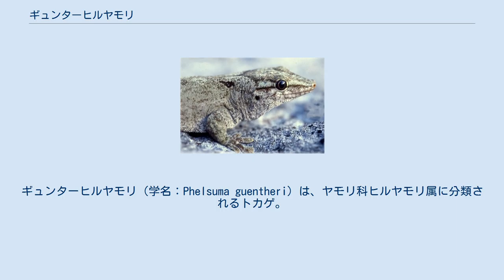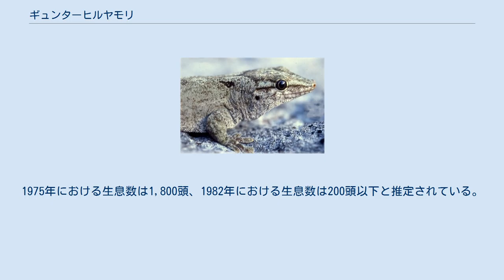ギュンターヒルヤモリ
ギュンターヒルヤモリ（学名：Phelsuma guentheri）は、ヤモリ科ヒルヤモリ属に分類されるトカゲ。
 モーリシャス（ロンド島）固有種 全長30センチメートル（頭胴長9.6-14センチメートル）。
背面の体色は緑がかった灰褐色で、暗褐色の斑点や不定形の斑紋が入る。
腹面の体色は灰白色で、暗褐色や黒い斑点が入る。
 幼体は腹面の体色が黄色。
 ヤシからなる乾燥林に生息するが、岩場にも生息する。
樹上棲だが、獲物を求めて地表で活動することもある。
薄明薄暮性もしくは夜行性で、昼間は樹冠や茂みの中で休む。
 食性は動物食傾向の強い雑食で、昆虫、クモ、爬虫類などを食べ、共食いした例もある。
飼育下では果実を食べた例もある。
樹冠、樹皮や岩の割れ目に1回に1-2個の卵を産む。
 人為的に移入されたアナウサギやヤギによる生息地の破壊などにより生息数は減少した。
以前はモーリシャス島やフランス領レユニオンにも分布していたが、ロンド島の個体群を除いて絶滅した。
アナウサギやヤギの駆除およびそれに伴うヤシ林の回復、ジャージー島で飼育下繁殖した個体の再導入などの保護対策が進められ、生息数は増加傾向にある。
1975年における生息数は1,800頭、1982年における生息数は200頭以下と推定されている。